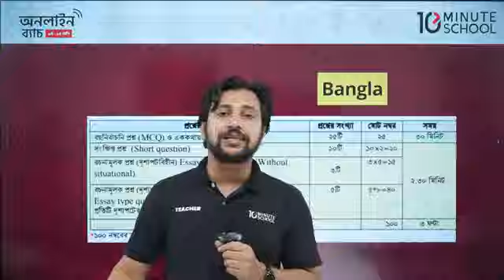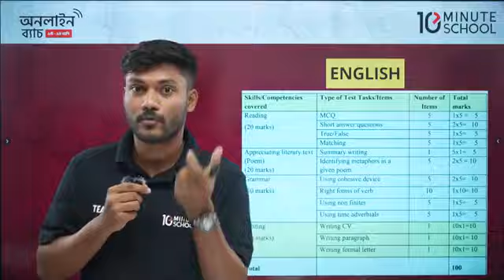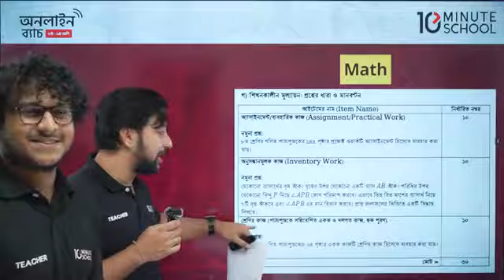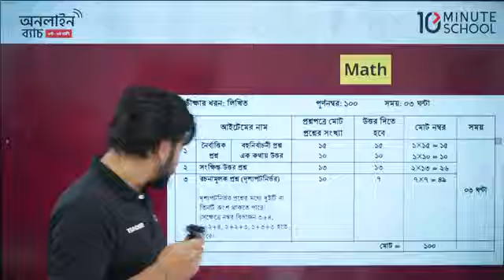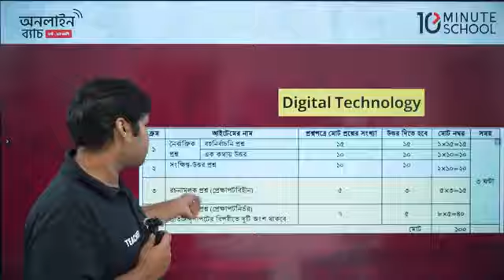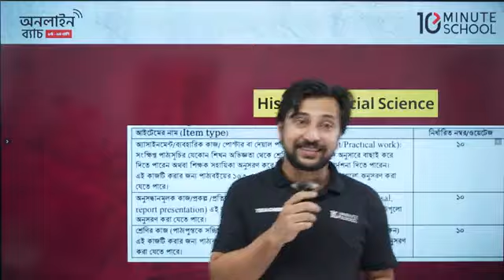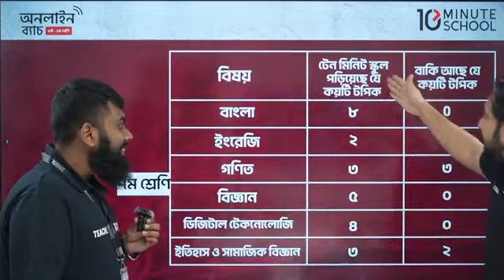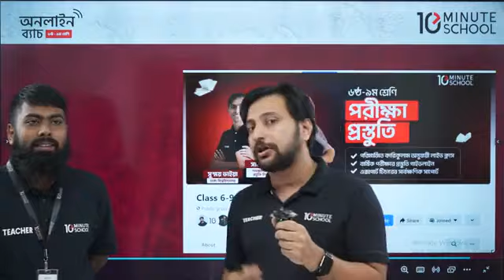৬ষ্ঠ শ্রেণীর বার্ষিক পরীক্ষার প্রস্তুতি ২০২৪ | Class 6 Annual Exam Syllabus 2024 All Subject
৬ষ্ঠ শ্রেণীর বার্ষিক পরীক্ষার প্রস্তুতি ২০২৪ | Class 6 Annual Exam Syllabus 2024 All Subject

৬ষ্ঠ শ্রেণি - বার্ষিক পরীক্ষা প্রস্তুতি ও মডেল টেস্ট - ২০২৪

৭ম শ্রেণি - বার্ষিক পরীক্ষা প্রস্তুতি ও মডেল টেস্ট - ২০২৪

৮ম শ্রেণি - বার্ষিক পরীক্ষা প্রস্তুতি ও মডেল টেস্ট - ২০২৪

৯ম শ্রেণি - বার্ষিক পরীক্ষা প্রস্তুতি ও মডেল টেস্ট - ২০২৪

স্পেশাল ডিসকাউন্টে কোর্সে ভর্তি হতে চাইলে হোয়াটসঅ্যাপে মেসেজ অথবা কল করুন করুন, ধন্যবাদ।

Class 6 Annual Exam 2024 Syllabus
Class 6 Annual Exam Syllabus 2024 English
Class 6 Annual Exam Syllabus 2024 Math
Class 6 Annual Exam Syllabus 2024 Bangla
Class 6 Annual Exam Syllabus 2024 science
Class 6 Annual Exam question 2024 Bangla
Class 6 10 Minute School
10 Minute School class 6
Class 6 Annual Exam question 2024 itihas
Class 6 Annual Exam question 2024 biggan
Class 6 Annual Exam Syllabus
Class 6 Math 10 Minute School
Class 6 Syllabus 2024
৬ষ্ঠ শ্রেণীর বার্ষিক পরীক্ষার সিলেবাস ২০২৪
ষষ্ঠ শ্রেণীর বার্ষিক পরীক্ষার সিলেবাস ২০২৪